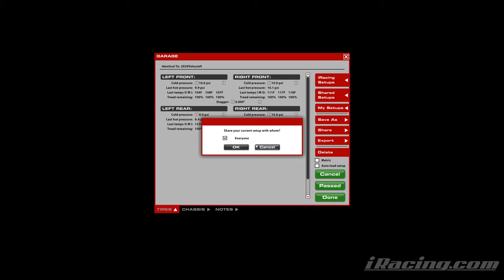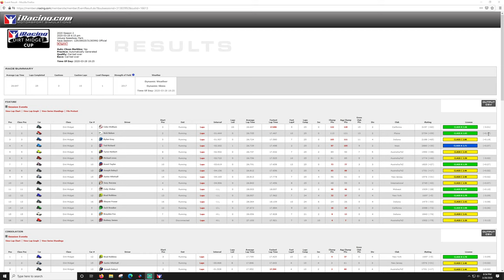USAC Midgets - Volusia - iRacing Dirt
New scheme

i9-9900 , 2080TI, 32GB RAM, Lots of debt.